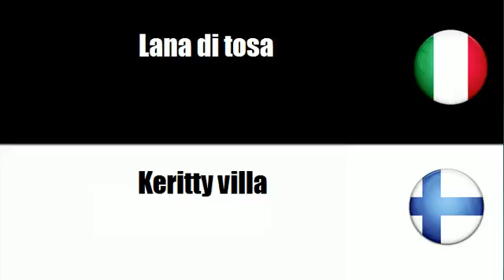Imparare il vocabolario Finlandese # Argomento = Prodotti di animali di allevamento